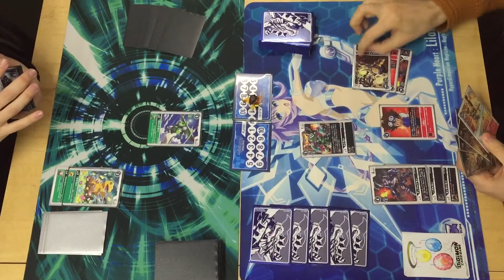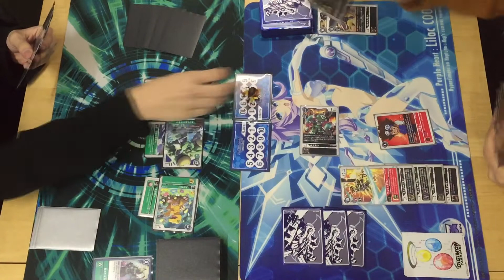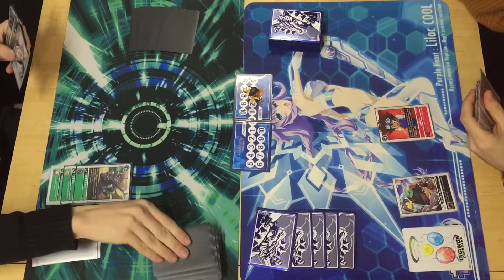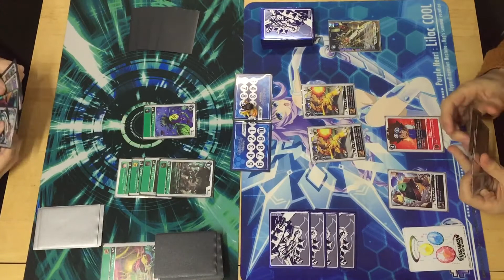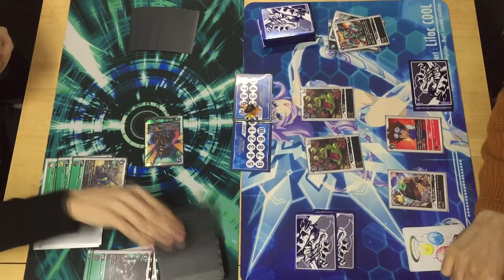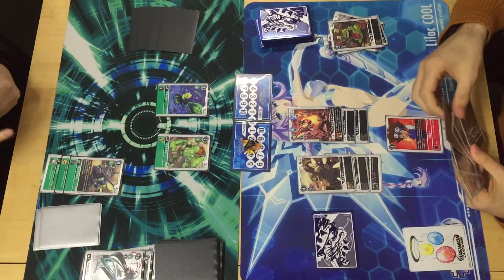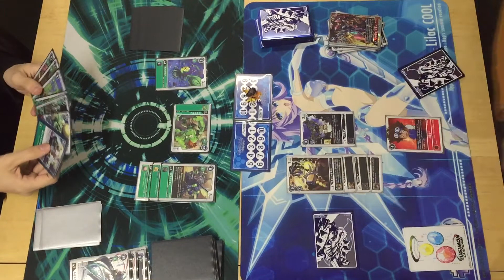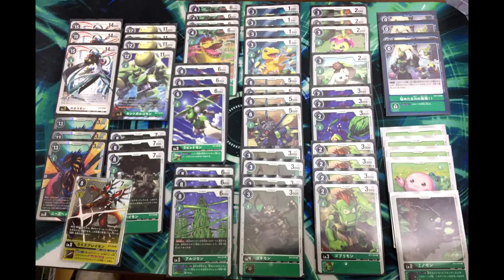Digimon TCG -BT04- Ragnalordmon Black vs Green Chaosmon - Great Legends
Decks are always at the end of the video!

00:00 First Match
02:58 Second Match
10:45 Deck Lists